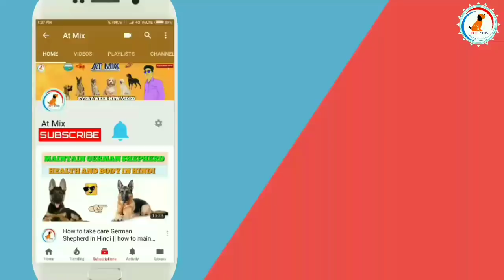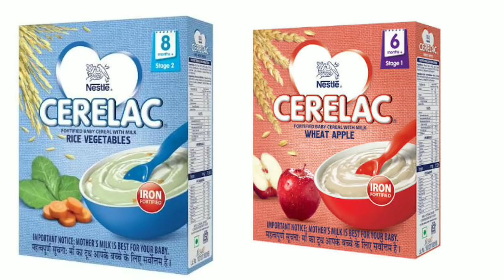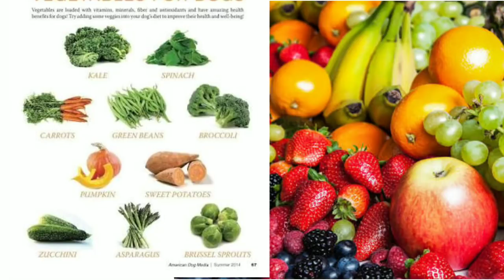Labrador diet chart | Golden Retriever diet plan | in hindi | dog diet plan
Hello friends welcome to At Mix 🙏😘

Dosto aaj me Apke leyee LABRADOR AND GOLDEN RETRIEVER DIET CHART or dosto me ne kuch assehe bat te Bataye Jesse apka dog maintain Rahenge 😋😋

Dosto me ne German shepherd Ka diet chart Bhe banaya he tho aap link par click Kar ke Dekha sakte he

Aap muje Instagram pe bhi follow kar sakte ho

German shepherd diet chart

Dog price list video

Or Hamare new videos

NOTE :  ( ALL THE IMAGES / PICTURES / VIDEOS SHOWN IN THE VIDEO BELONGS TO THE RESPECTED OWNERS AND NOT ME